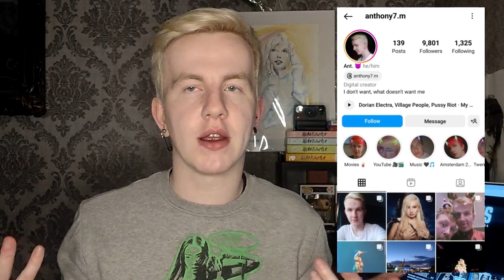MEGAN THEE STALLION - HISS (MUSIC VIDEO) // REACTION